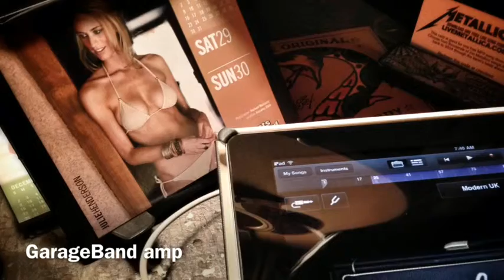Riff-A-Day 122912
The Black guitar and GarageBand amp - these songs are all for sale now, so if you like one and want to have for your own band let me know.